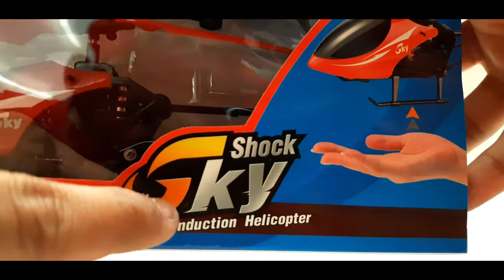Sky Shock Induction Helicopter Unboxing | Toy Unbox Toys